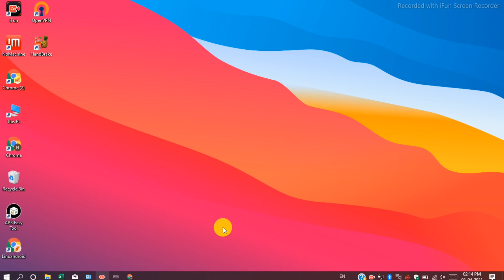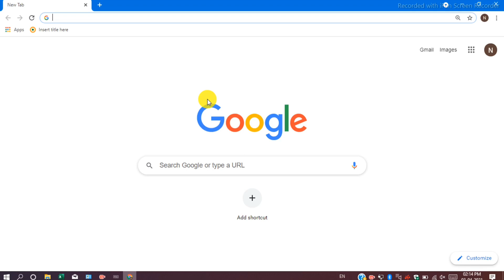Best Cloud Service For Hacking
👉👉Want to Become a Highly Paid Hacker?
**"Anonymousploit" Present Highly Practical Advance  Hacking & Penetration testing Course **

course ka vice tura sa change hoga. due to YouTube algorithm. ke waja see